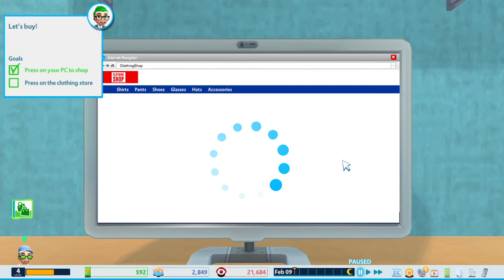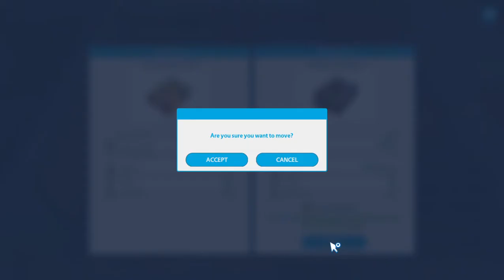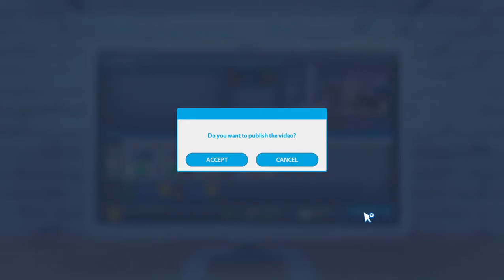Youtubers Life --- I moved house --- Episode 2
Hello everybody.
I am sorry if there is a big gap between the last episode and this one. I did have another video but it would not upload.
Bye